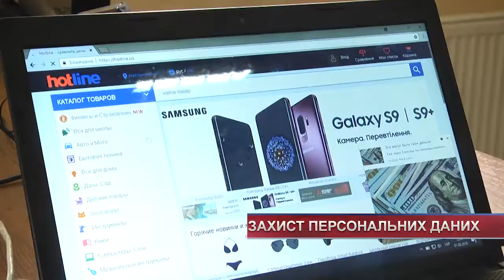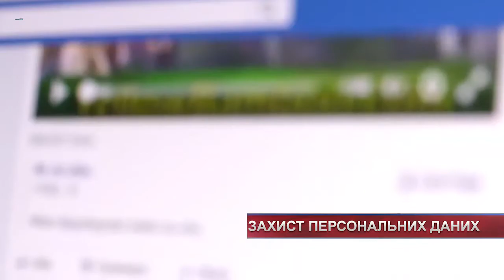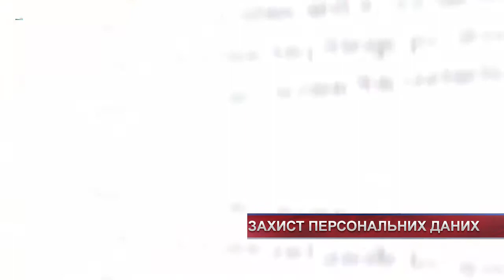ТВ7+. Як захистити свої персональні дані?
Facebook, Twitter, Instagram, Viber, Whatsapp, Messenger, Telegram… Цей список можна продовжувати ще довго, адже кожного дня на ринок інтернет-новинок виходить сотні нових програм, спрямованих на забезпечення віртуальної соціалізації. Всі ми знаємо про переваги соціальних мереж. Та існують і недоліки, які можуть призвести до дуже неприємних наслідків. Як правильно себе поводити у віртуальному світі та убезпечити своє приватне життя?